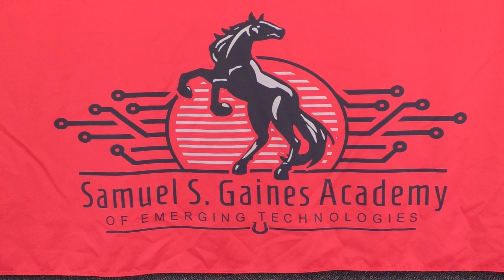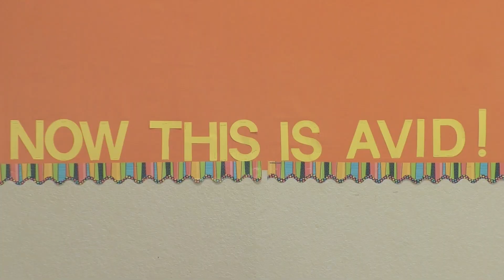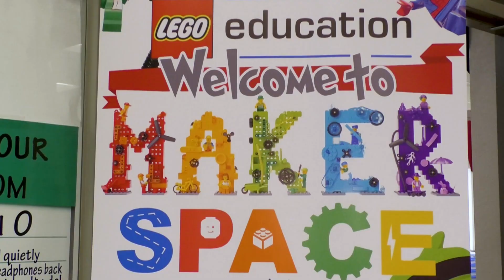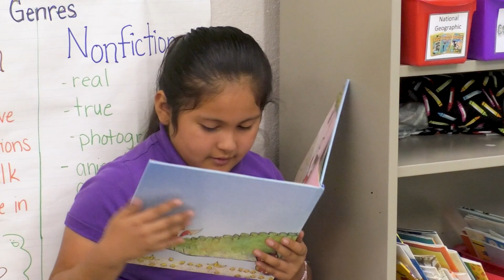Samuel S Gaines Academy of Emerging Technologies Promo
Welcome to Samuel S. Gaines Academy of Emerging Technologies, the premier K-8 STEM Magnet School located in Fort Pierce, Florida.

We are the Colts! The COLTS acronym means “Community of learning, teaching and succeeding.” Here at Samuel S. Gaines Academy of Emerging Technologies, our students use the latest technology to achieve and succeed! Failure is not an option! We know that by working together, we can achieve greatness. As a Microsoft Incubator school our teachers receive next level training in technological tools and applications that supports instruction and STEM integration across our curriculum. As a Leader in Me school, students are taught the 7 Habits, skills that helps them find their voice, become leaders, and take ownership of their learning.  Our vision is to encourage and motivate our students to become effective communicators and collaborators. Through rigorous academics and partnerships with companies and programs like Amazon Future Engineers, LEGO education, AVID, the TGR Foundation, Cambridge International, and Dell Technologies, we empower our students to become productive citizens in our local and global community.

Samuel S. Gaines Academy is proud of its AVID college and career preparatory program. The mission of the program is to prepare all students for success in a global society by exposing and supporting them in rigorous curriculum. The integration of S.T.E.M. throughout our content areas are supported by our unique resource classes. We have our Technology program that incorporates a unique coding curriculum provided by our partnership with Amazon Future Engineers. Additionally, we have a STEM resource class that brings Science out of the textbooks with hands on activities, inquiries, and the esteemed Cambridge program. Our Makerspace is where our partnership with LEGO Education really comes to life, from LEGO bricks to LEGO Prime robotics. These unique courses also include two different engineering programs: Project Lead the Way and Design Challenge. Our programs support our students in becoming 21st century learners. There is no limit to what our students can do and create!

We believe children succeed when they are surrounded by caring adults. Our dedicated faculty and staff work diligently to provide each child with the knowledge and skills to become productive citizens in our community. We encourage parents, community members, and business partners to take an active role in our school. Together we will set high expectations for children and ensure their academic success.
Today's Learners. Tomorrow's Leaders. We are St Lucie Public Schools.